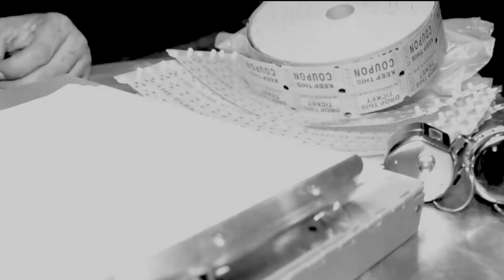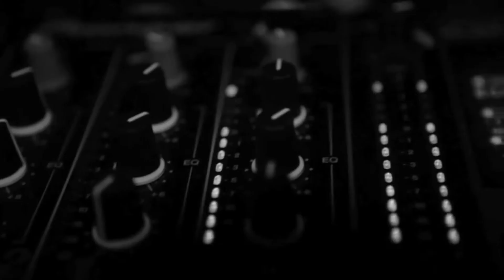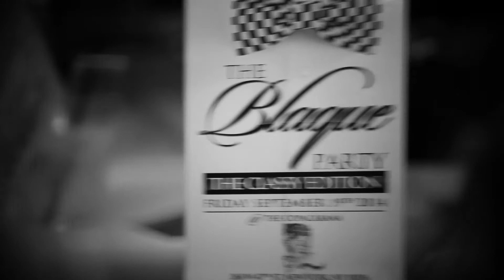THE BLAQUE PARTY PROMO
Dave Shoo Entertainment & The Dynasty NYC  Presents The Blaque Party promo
Black Power Friday September 19th 2014 @The Copacabana
Get your adv tickets asap
Mike.C
Super. C THE BLACKSUPERMAN
MR.CEE The Finsher HOT 97.1FM
The worlds famous Brucie B
Dj Legend
Hosted by WILL Traxx The Voice of the CITY
Attire: All Black
Upscale EVENT for the Grown & Sexy!